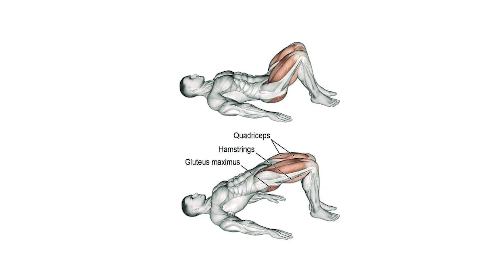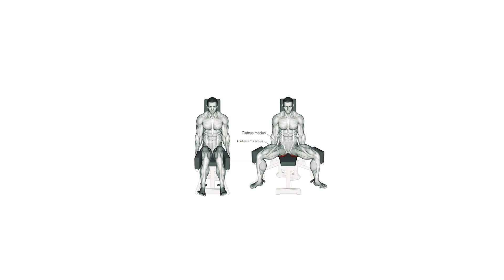Glute Workout for Beginners at Home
PLANNING:
00:02 Glute Bridge 3x15
00:21 Fire Hydrants 4x10 Each side
00:38 Donkey Kicks 4x10 Each side
01:06 Seated abduction 2x10 Each side
01:35 Crossover 3x10 Each Side

own risk.